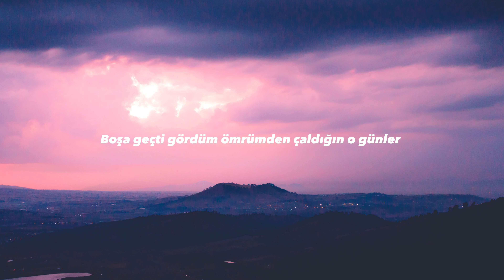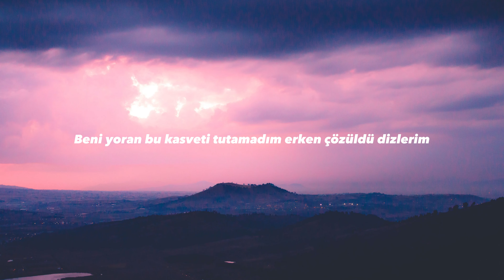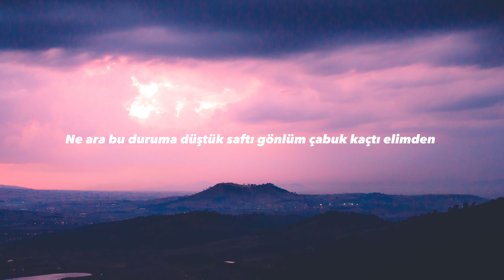Semicenk - Herkes Gibisin Lyrics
Sanatçı : @semicenk1

''Herkes Gibisin'' sözleri ile,

Her şey bitermiş zamanla içinde kalmasın söyle bilelim
Bana layık soğuk vedansa
Unuttum artık herkes gibisin

Ne ara bu duruma düştük saftı gönlüm çabuk kaçtı elimden
Boşa geçti gördüm ömrümden çaldığın o günler
Kırıkları vardır elbet yaşamın bir parçasıydı herşey
Umut edip anılanlar yakılanlar yıkılanlar
Faydası yok sözlerin her nefeste başa sarar Özlem’in
Beni yoran bu kasveti tutamadım Erken çözüldü dizlerim